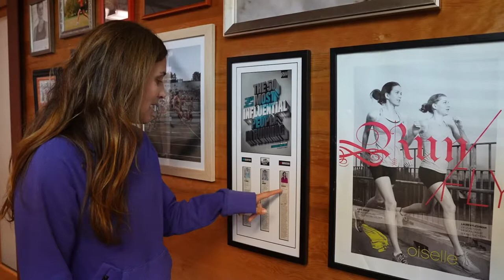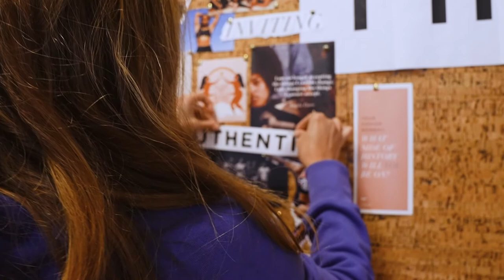18 Questions with Kara Goucher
We visit with Oiselle Athlete-Advisor Kara Goucher at our offices in Magnuson Park, Seattle (the Nest) about what she's hoping for in the new year, the last time she happy cried, what advice she would give her 19-year-old-self, and much more.